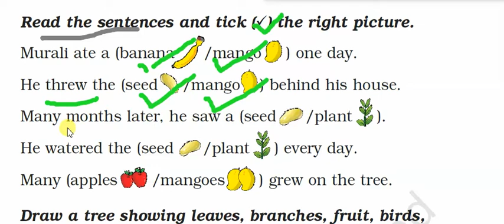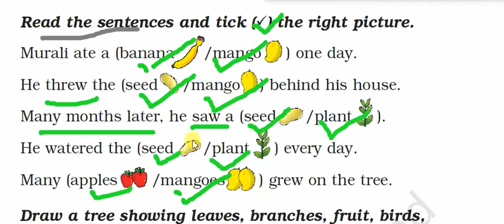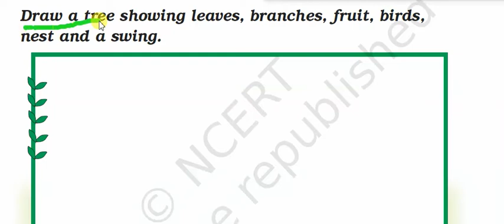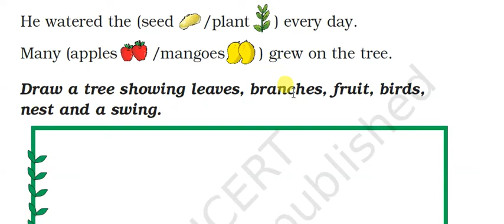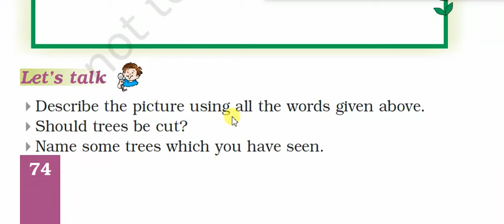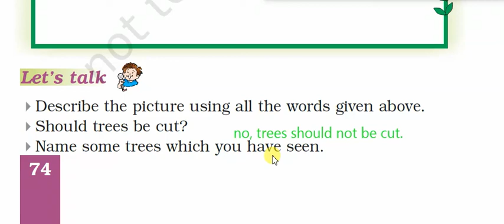Murali's Mango Tree.🌲 Exercise. C1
Drepung Loseling Monastic School Class 1 Unit 6